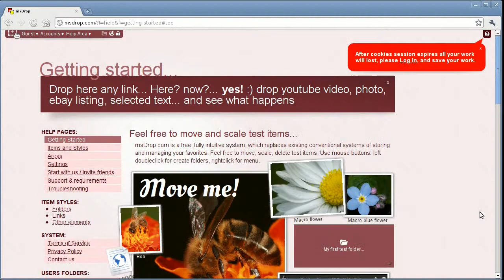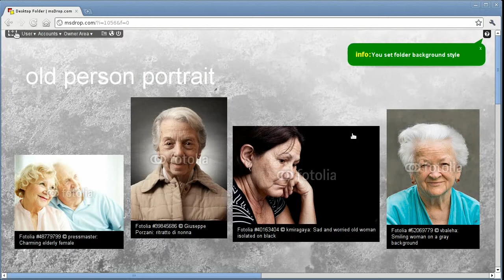7 new Grayscale Frost backgrounds / Discovering msDrop.com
Discovering I have added 7 new Lost&Taken Grayscale Frost background styles. It is very easy to use backgrounds, first go to your styles: Folder - backgrounds, and from available list install backgrounds you want. If backgrounds are shown in installed, you can use them. Go to your folder and right click on folder background, next from "Change style" slect style you want to set as background.

When you work as Guest, all items are saved in cookies, and will be lost. For save your work in database please create account and log in.

is free, fully intuitive system, drag&drop method, replaces existing ways to store and organize favorites. Your links collections are available online for you, or also for your friends if you share it.

When your folders are shared system works like drag and drop website builder. All links are SEO friendly, so if you create your composition, you can link to your webpage, and you will get free backlinks.